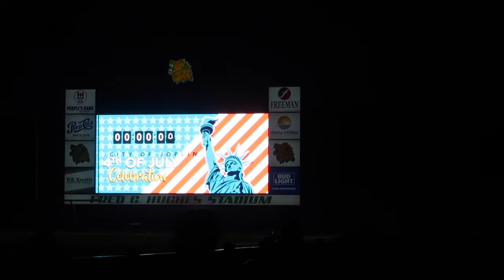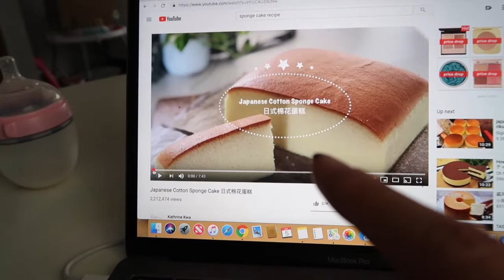VLOG 4TH OF JULY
What I eat In a Day, Independence Day,

What Im wearing:
Clinique Beyond Perfecting Foundation WN04
Nars Creamy Concealer Custard
ABH Dipbrow Pomade Medium Brown
Fenty Beauty Killawatt Freestyle Highlighter Lighting dust/Fire crystal
Benefit Cosmetics Hoola
Smashbox Always On Matte Liquid Lipstick Out loud

Fave Baby Products: